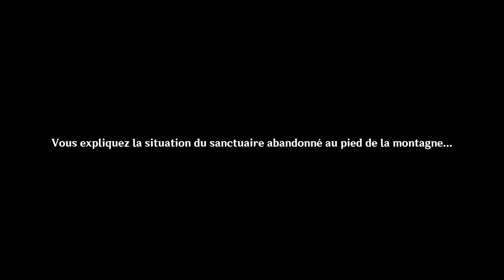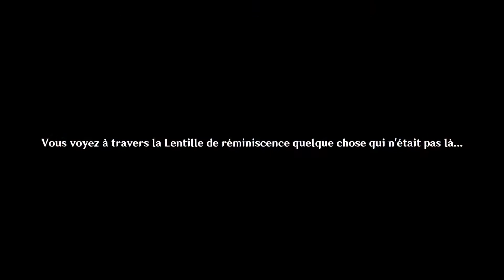Quête de monde Inazuma - Une étrange histoire à Konda (Lentille) - Partie 2 - Genshin Impact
Suite de quêtes pour obtenir la lentille de réminiscence, essentiel pour la suite de l'aventure en Inazuma